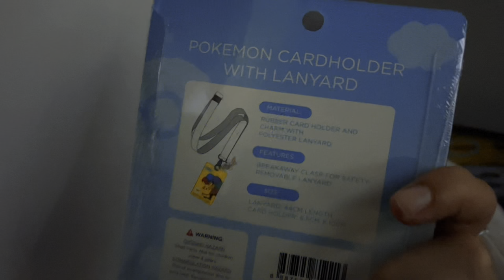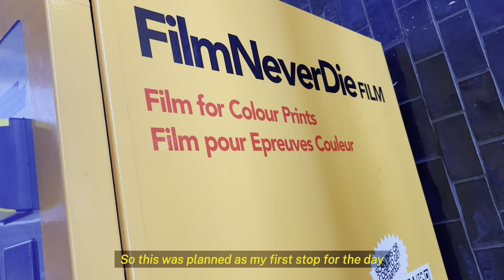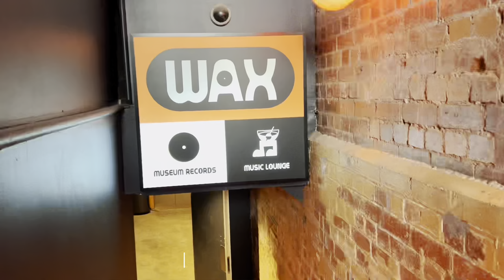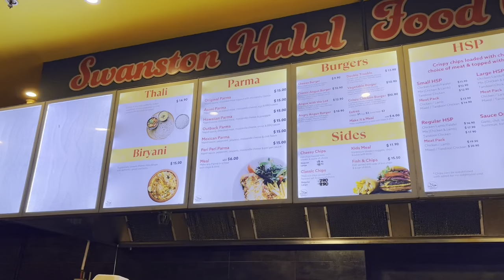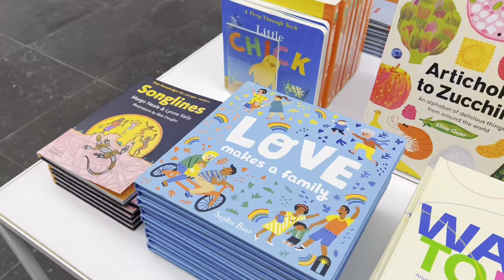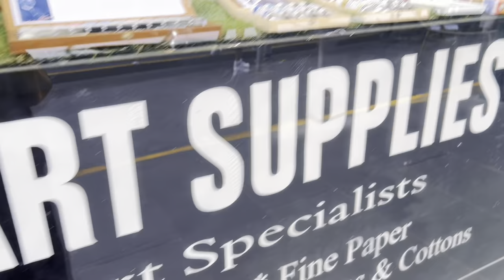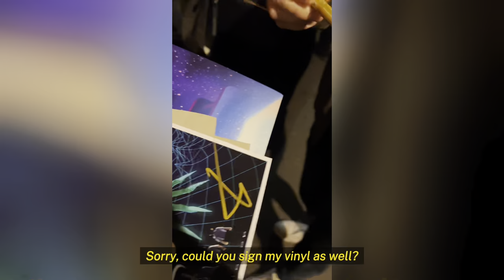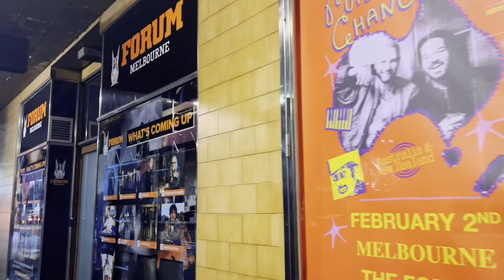Melbourne Trip 2024 - Day 1 & 2 ft. The Midnight! (Vlog)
Getting to meet The Midnight was the highlight of my trip. One of the most genuine musicians out there 🥹

Day 1 & 2 - 1st & 2nd March 2024.

00:00 The travel begins
13:19 Second day
22:13 Alice Ivy
24:55 The Midnight
45:22 Meeting The Midnight